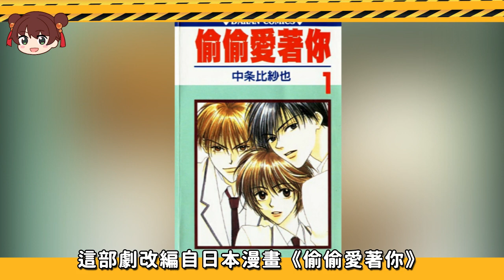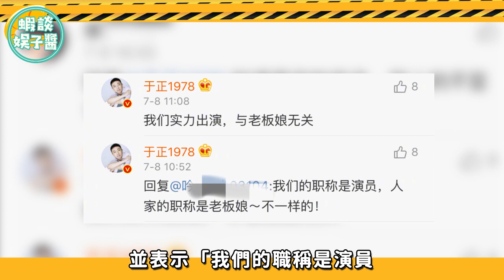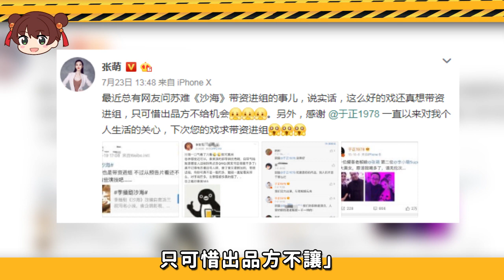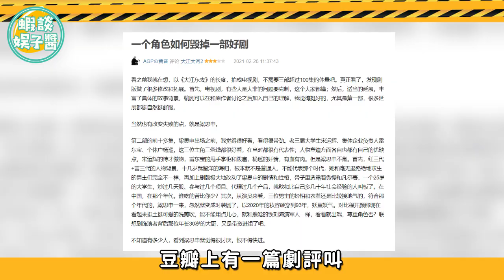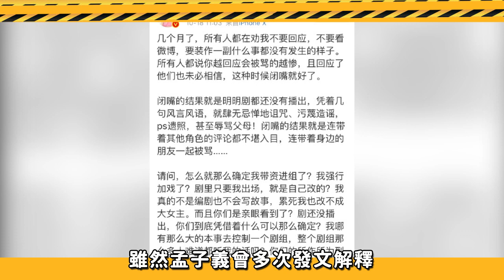這些演員確定不是「帶資進組」嗎？簡直一個人毀了一部劇！吳亦凡，孟子義，鄭靚歆，楊子，劉雨欣，張萌，曹曦文，李墨之，陳昊宇，吳京